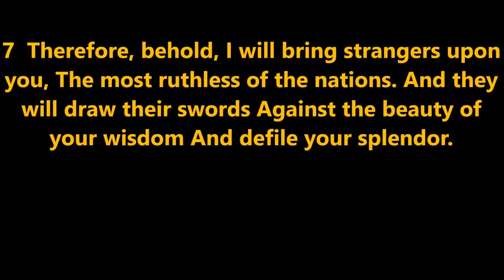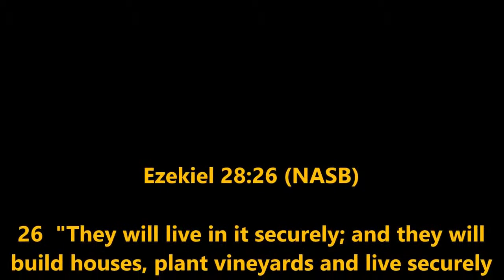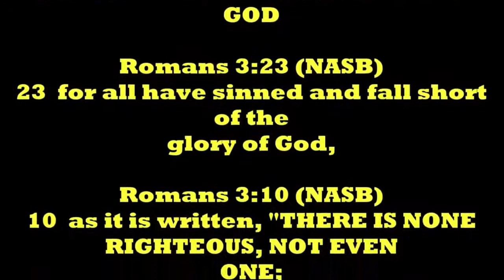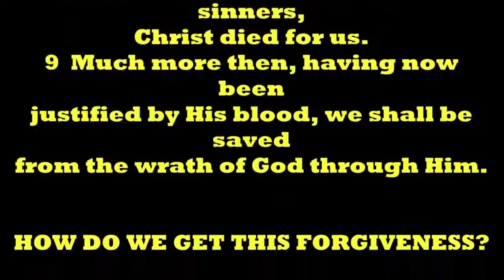THOUGHT FOR THE DAY PASTOR PETE 09 03 2020